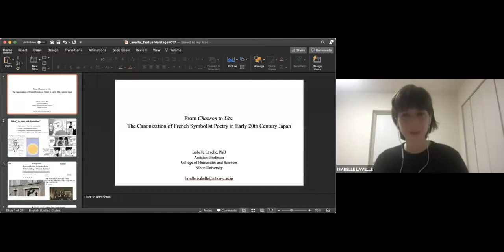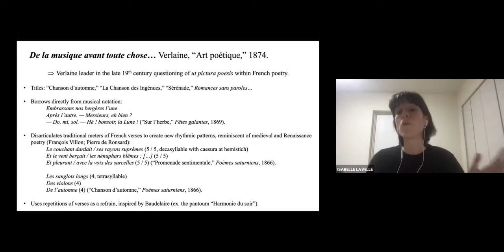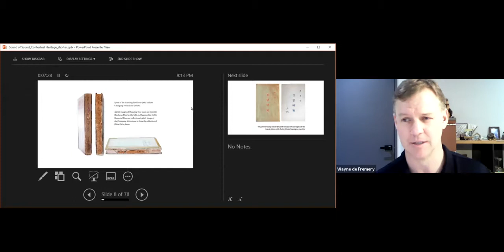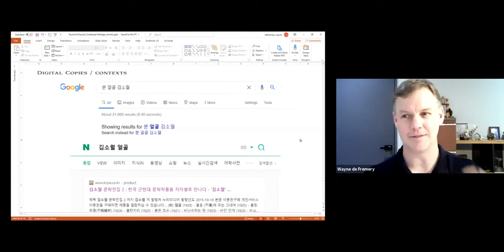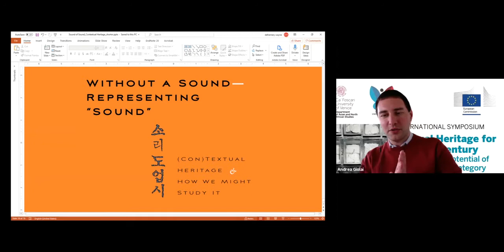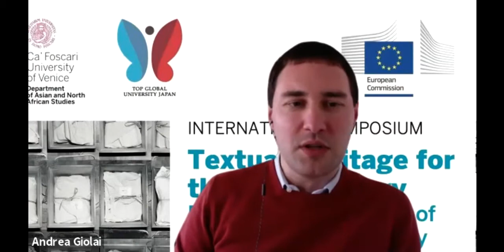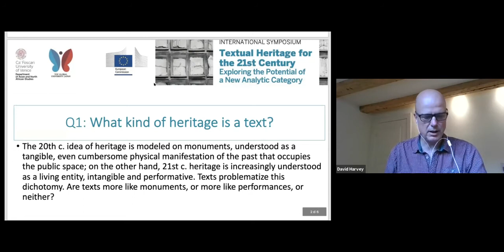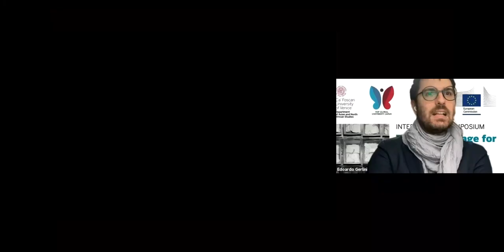"Textual Heritage for the 21st Century" International Symposium [DAY 3]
Textual Heritage for the 21st Century
Exploring the Potential of a New Analytic Category
International symposium - Ca' Foscari University of Venice 22-24/03/2021

[0:03] Isabelle Lavelle - "From chanson to uta. The canonization of French symbolist poetry in early 20th century Japan"
[41:33] Q&A

[56:01] Wayne de Fremery - "Representing the sound of “sound” in a Korean poemAn exploration of what might count as extual heritage and how we might study it"
[1:45:58] Q&A

[1:49:16] Franz Fischer - "Digital strategies for the decanonisation of textual heritage"
[2:28:31] Q&A

[2:42:02] [ROUNDTABLE] W. Denecke, D. C. Harvey, E. Gerlini, A. Giolai - "Do we (actually) need “Textual heritage?”"

"World Heritage and East Asian Literature – Sinitic writings in Japan as Literary Heritage"
H2020-MSCA-IF-2017 MSCA-IF-GF 792809  GF-SOC